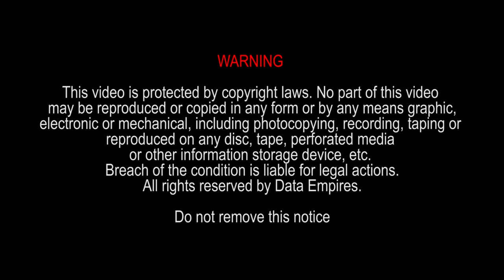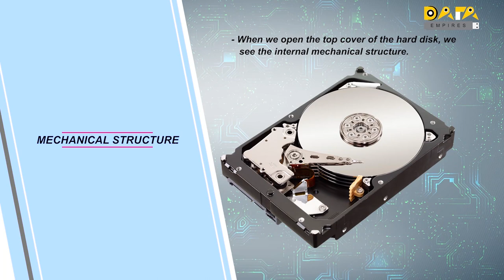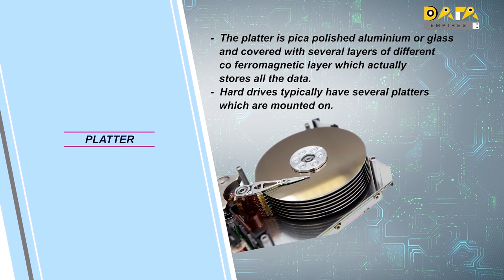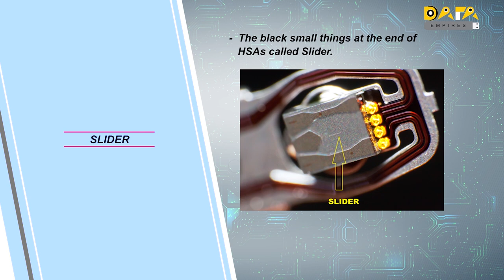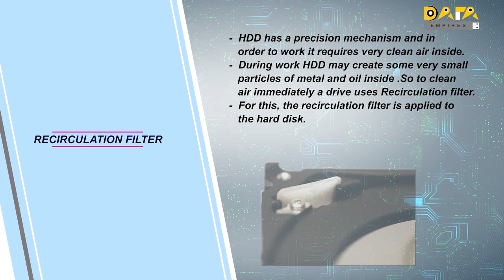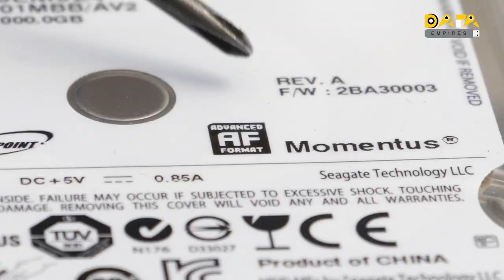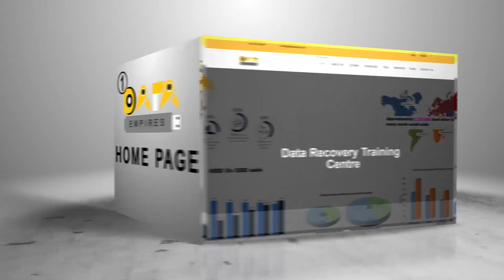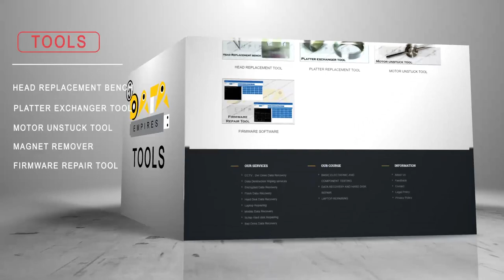Hard Disk Mechanical Structure Or Media Level internal components. [ English ]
In a hard drive, there may be many types of mechanical faults such as head damage, spindle motor gets stuck in the hard disk, the head is stuck on the platter, etc. When such faults occur, a very low sound will come from the hard disk, to which we will have to listen very carefully.

An experienced person can identify the mechanical fault inside the hard disk by listening to this sound. In the training session on Mechanical Data Recovery, we will be learning about what happens when there is a mechanical fault in a hard disk and what might be its symptoms. Also, we will be learning how to confirm the mechanical fault in the hard disk without opening the top cover using the sound detection method.

learn complete data recovery training @ Rs 999 only .